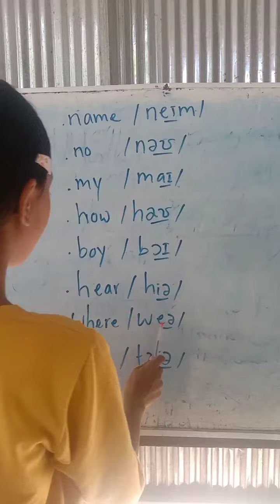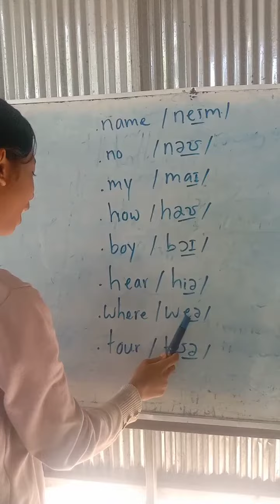How to read the phonetic symbols! How to read Diphthongs វិធីអាននិមិត្តសញ្ញា របៀបអានស្រៈផ្សំ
It is about fundamental reading skills for beginner levels and also high levels English for everyone.
មេរៀនអំពីមូលដ្ឋានគ្រឹះនៃការអានភាសាអង់គ្លេសសម្រាប់អ្នកសិក្សាដំបូង និងអ្នកសិក្សាគ្រប់កម្រិត។